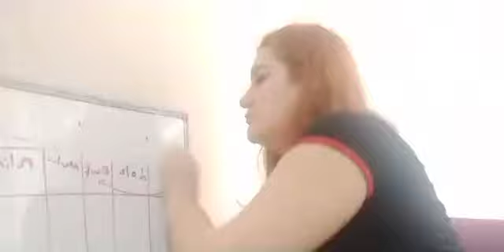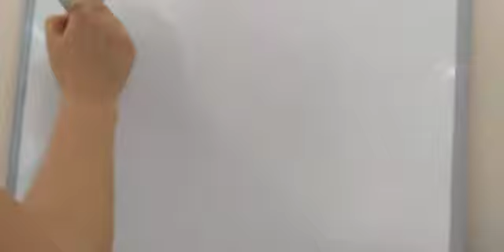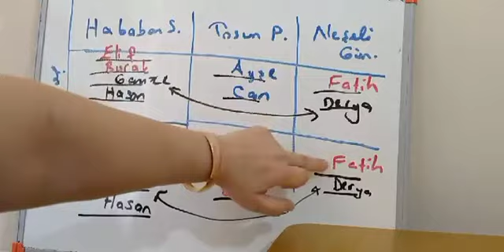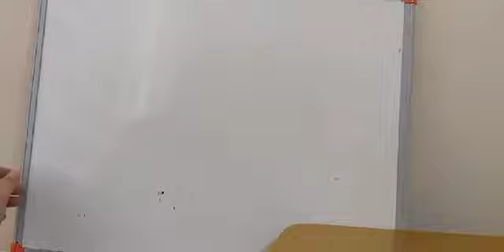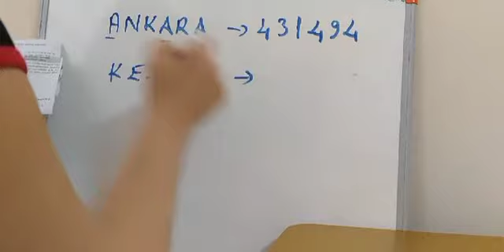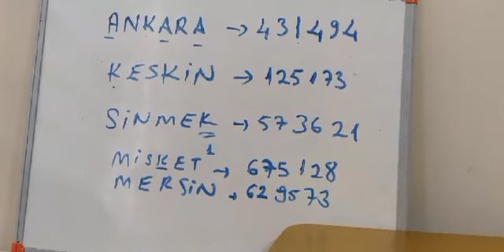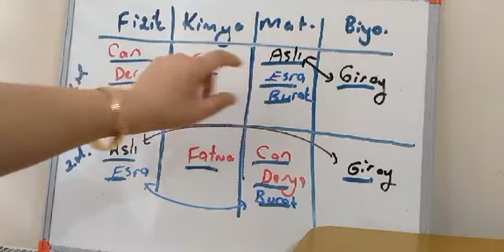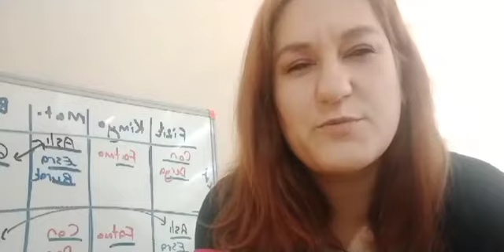GÜLDESTE HOCA#SÖZEL MANTIK# 5 MAYIS SORU ÇÖZÜMÜ 2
sözelmantık doğru adres